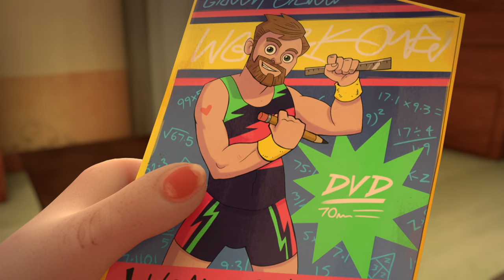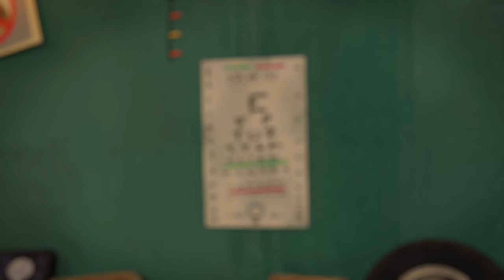🔴⚫️ Aliens, Shrink Rays, and MORE! 🌭 Dennis & Gnasher: Unleashed! Compilation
🤔 What connects a sausage, an alien empress, and a shrink ray?! Dennis and Gnasher of course! 🤣

Do you think they'd shrink themselves down and ride a sausage into Gnasher's tummy?! 🌭🤯 Then you'd be... 100% RIGHT! 🙌 Watch and see what happens – and discover even more action-packed adventures – in this new compilation!